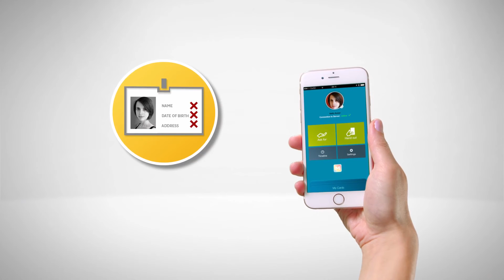2. MIA – Welche Daten bekommt der Empfänger?